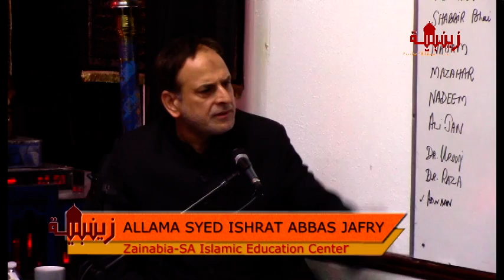19th Moharram 1440 Hijri |2018| Majlis 06 |Allama Syed Ishrat Abbas Jafry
Ashrah e Majalis 1440 Hijri - Majlis - 06
at Zainabia-SA Islamic Education Center
San Antonio, TX USA.
Please visit us:
Facebook: zainabia-sa islamic education center